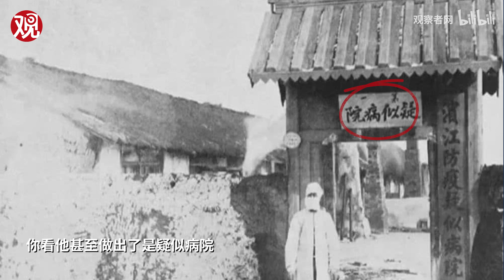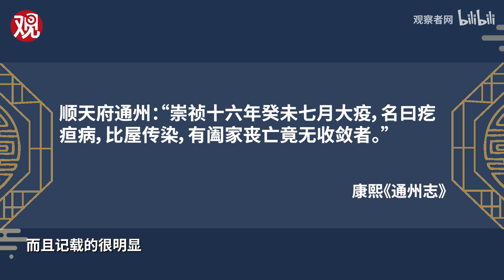郑宁：那一年，大明亡了，这一切还要从那场大瘟疫说起 【观学院回顾】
明朝末年，发生鼠疫，大量人感染去世。这场瘟疫持续十年之久，明朝人采用过祭神、施粥、施药、掩埋等方法应对，然而明王朝已风雨飘摇，鼠疫最终还是改变了历史的走向。今天，谁拿了明末的剧本？原演讲发布于2020年4月16日。

郑宁是上海师范大学人文学院讲师，历史学博士。

本视频文字稿：关注微信公众号“观学院”（id: guanschool）

观学院是观察者网公开课，前身是观天下讲坛。推出政治、经济、科技、人文领域的精彩演讲。

观学院周边产品也上线啦，首发的是 观学院 X 金灿荣老师的产品，欢迎大家选购。

微信：@观学院